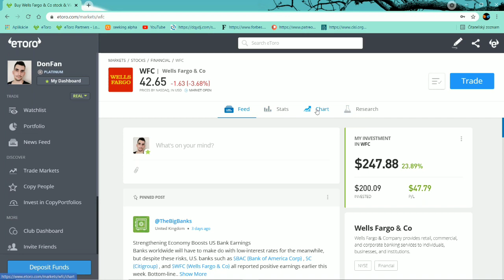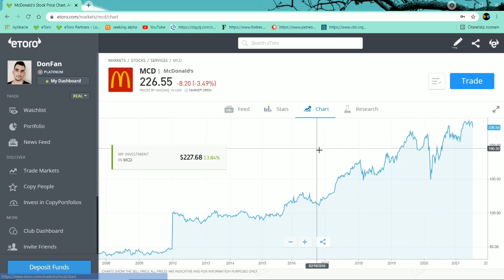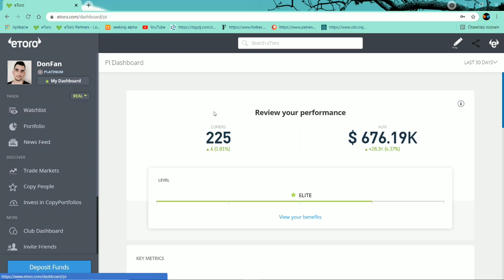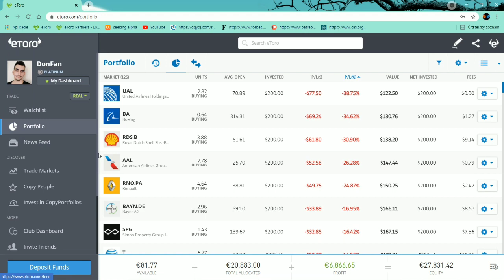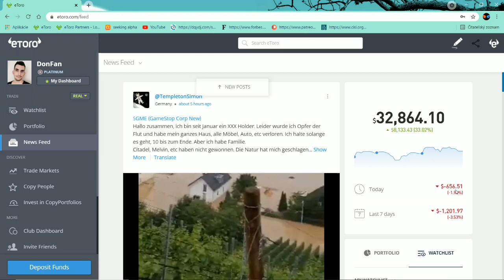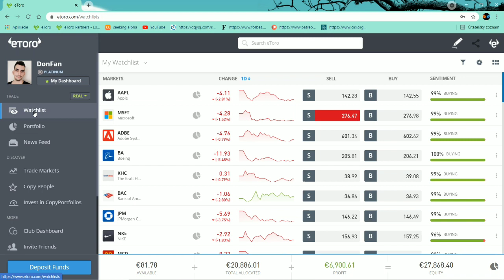Dnes krásny výpredaj :) čas začať investovať? Koľko je minimum pre kopírovanie môjho portfólia?